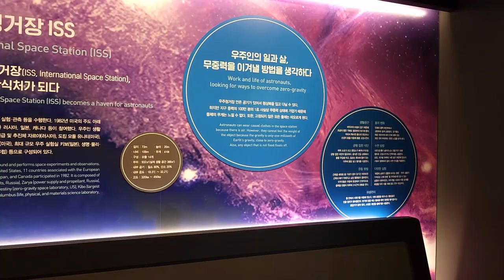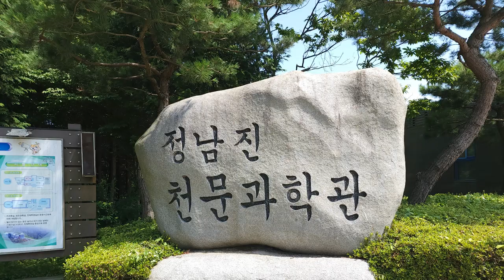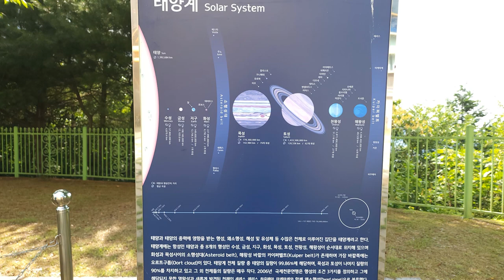한국 여행 : 장흥군 정남진 천문과학관 / 드론 촬영 (Richard Park/리차드박)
장흥군 정남진 천문과학관
Jeongnamjin Astronomical Science Museum, Jangheung-gun
전남 장흥군 가볼만한 곳 장흥군 정남진 천문과학관 리차드박 Richard Park